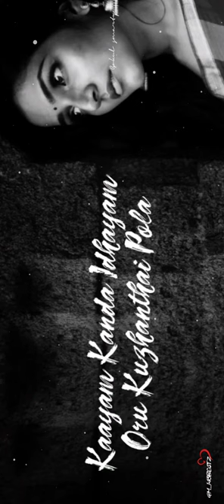Sakkarai Nilave Song 🖤 Female Version 🖤 Vijay Hit 🖤 Youth 🖤 WhatsApp Status 🖤